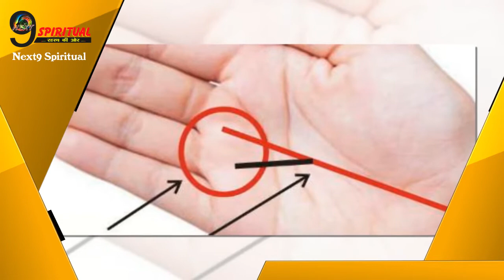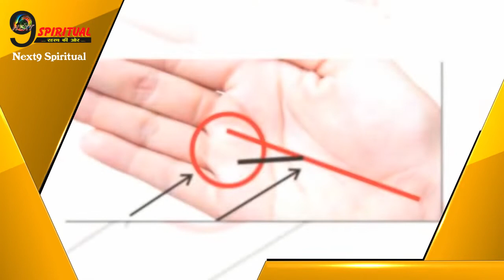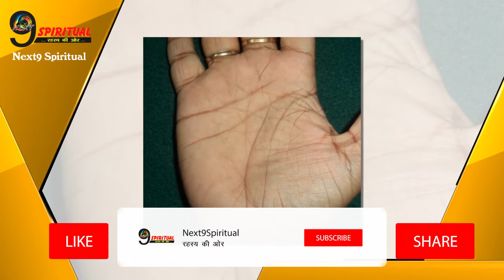जिन लोगों के हाथों में होती है ये रेखा, उनको ही मिलती है सरकारी नौकरी...| Govt job line in Hand